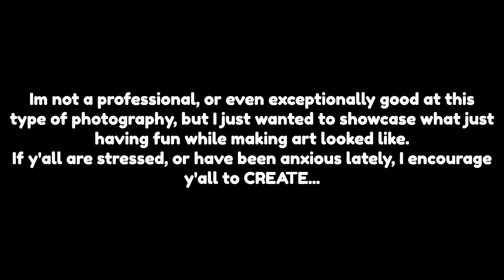Making Art Out of Light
Hey guys hope you enjoyed the video! Just a side note that when the setting of the video switches to inside that is more recent footage, because this video was filmed on multiple different days.
Just thought y'all should know that! Again hope y'all enjoy!

Thanks to Uppbeat.io for supplying me with awesome music all the time!